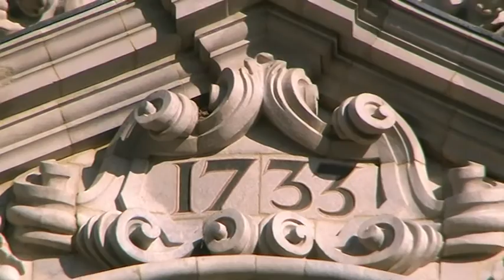Girona Catedral 2